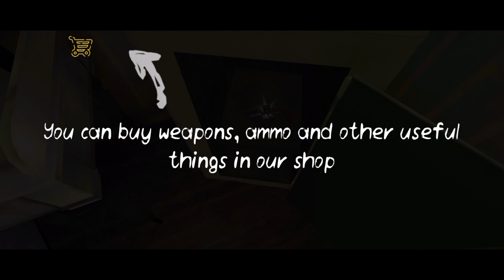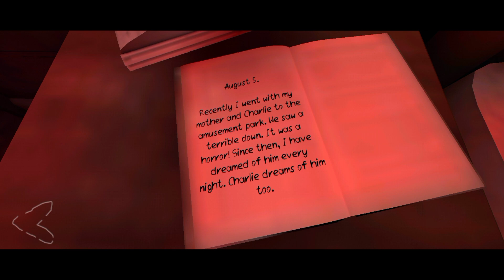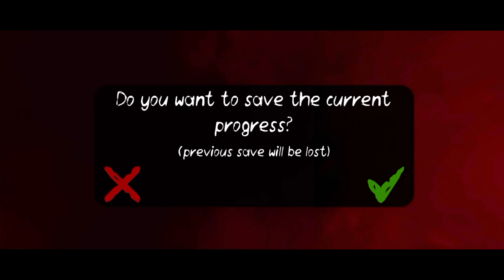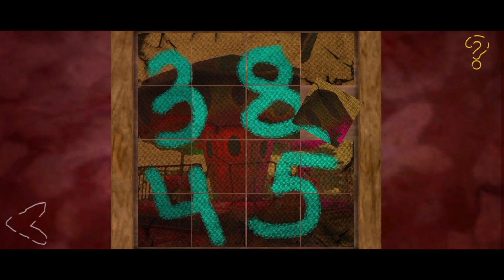Scary clown..🤡😱 | Death Park 2 gameplay walkthrough part 01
Death Park 2: Horror Clown gameplay walkthrough part 01- Full gameplay - tutorial
In this video, I'm playing Death Park 2, This is an offline horror game that is available on the Play store and App Store.
Game: Death Park 2: Horror Clown

In the horror you will find yourself in a creepy city filled with secrets, monsters, and adventure. Take an action and save your sister from the clown, find out the mystery of Death Park and the origin of the scary clown! 😃🤘🏻

Ignore the tags of this video _